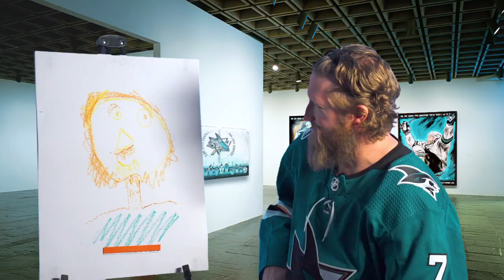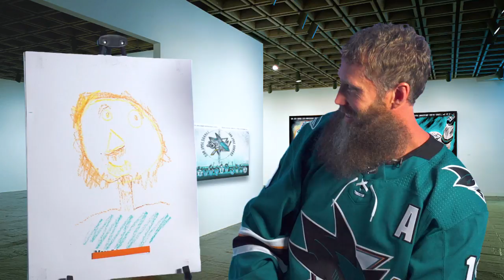Kid Masterpiece Episode 6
San Jose Sharks players try to guess which one of their teammates this drawing is meant to resemble.